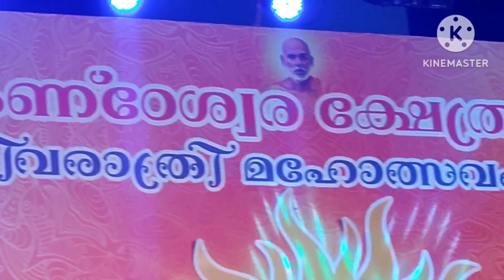odissi dance by divina anil